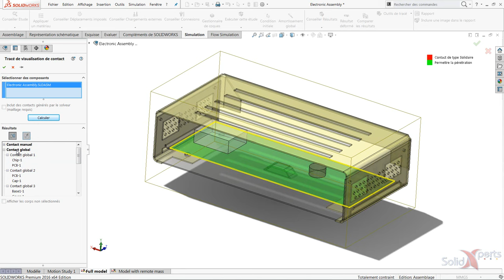SOLIDWORKS Simulation - Tracé de visualisation de contact - Mai 2016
Tracé de visualisation de contact
La définition des contacts est primordiale dans une simulation.  Mais comment les retrouver dans notre assemblage? Avec le Tracé de visualisation de contact, on peut en un coup d’œil les voir sur notre écran.